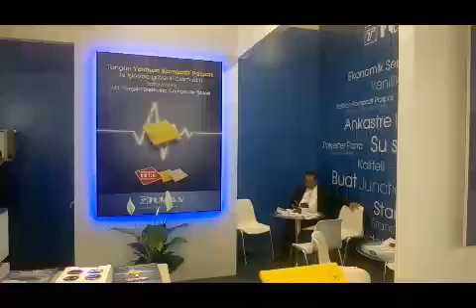TONGUN @ WIN ELECTROTECH EXHIBITION 2014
Our company had a booth at Win Electrotech Exhibition from between 19-22 March, 2014 in Istanbul.
This video shows our booth and products.